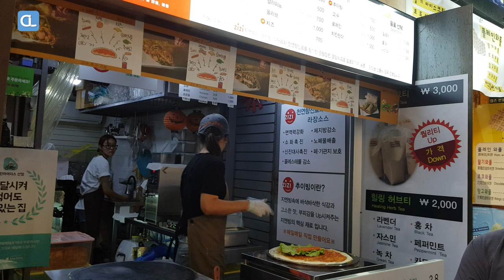지엔빙 / 중국식 전병 요리 / Original Jianbing / Chinese crepe in Seoul / Korean street food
[홍대 길거리 음식] 중국식 전병 요리 지엔빙
[Korean street food] Original Jianbing / Chinese crepe in Seoul

차밍푸드에서 홍대 길거리 음식인 지엔빙을 방문했습니다.
지엔빙은 중국 오리지널 전병 요리를 판매하는 곳입니다.

위치: 서울 홍대거리